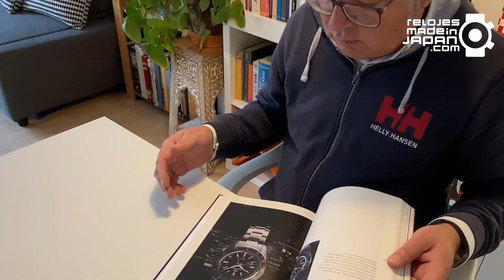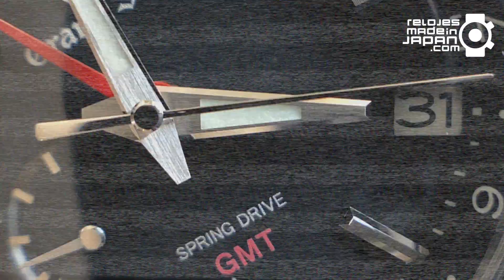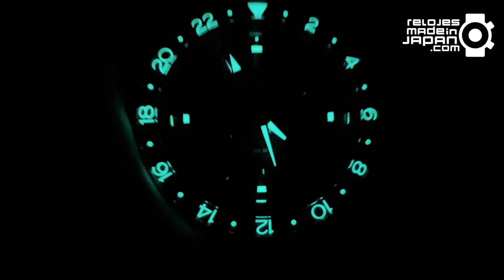Impresionante Grand Seiko Sport GMT Spring Drive 9R66 a full!